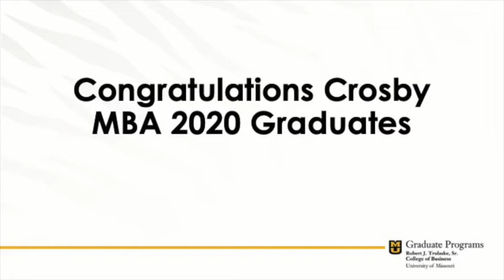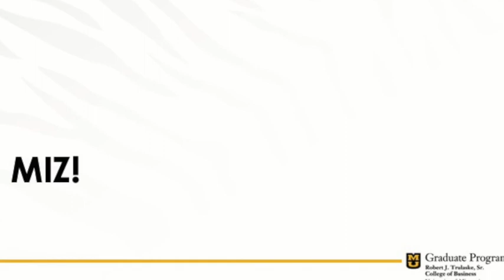Congratulations May 2020 Crosby MBA Graduates!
To mark the traditional May commencement weekend, the Trulaske College of Business celebrates its graduates virtually! Hear greetings for our newest Crosby MBA alumni

Do you have what it takes to be a Tiger? Show us what you’ve got.